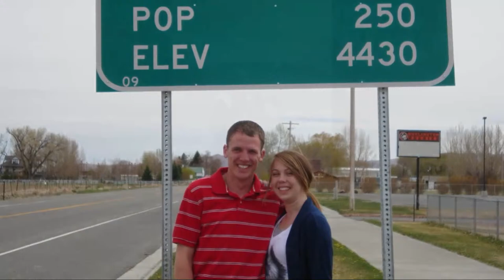Hannah Davidson Funeral Service